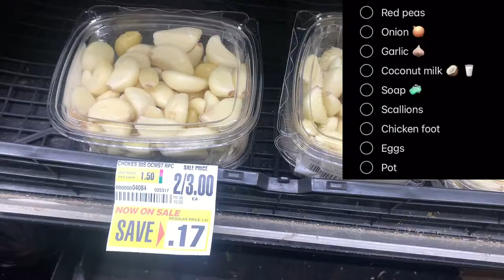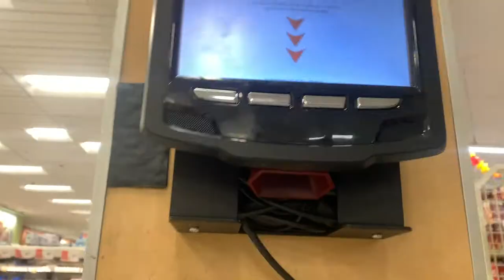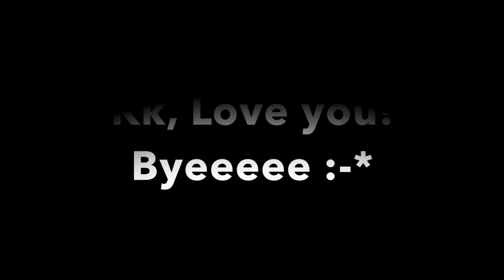My Life As A Loner | DINNER DATE *Ignores me* | vlog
CHILL WITH ME VLOG #34

Come grocery shopping with me, Dinner Date, & making Red peas soup